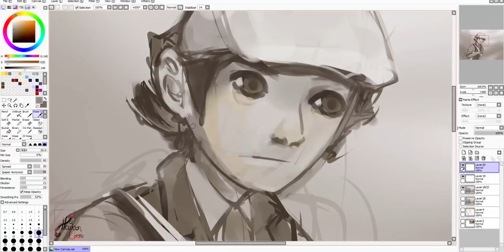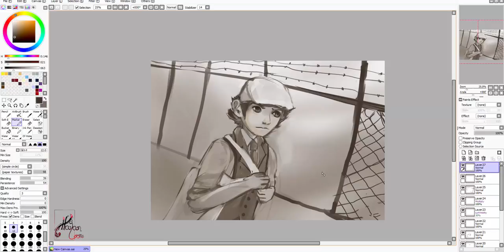Old School News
Done for Da-Speedpaint's Speedy Du Jour prompt 'Sepia' Time taken 59minutes.